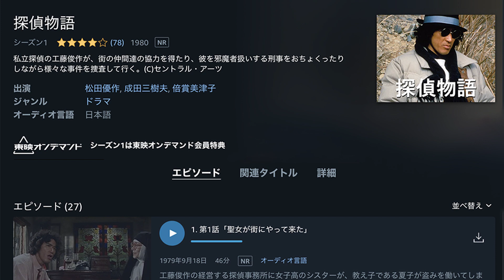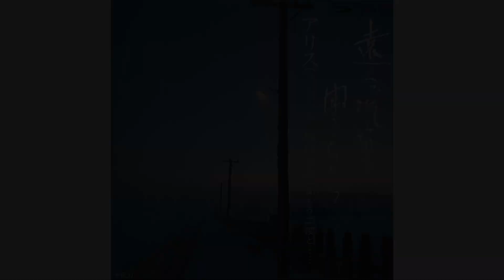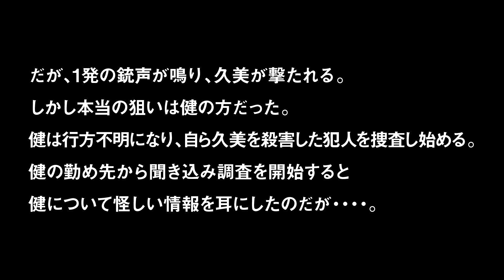【松田優作】探偵物語おすすめエピソードTOP10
CONTENTS
ーーーーーーーーーーー
0:00 intro
1:28 ブルー殺人事件
2:44 裏街の女
4:15 夜汽車で来たあいつ
5:34 影を捨てた男
6:52 失踪者の影
8:24 脅迫者
9:47 復讐のメロディー
11:06 逃亡者
12:48 サーフ・シティ・ブルース
14:11 ダウンタウン・ブルース

【ゆっくり解説】「探偵物語」謎!工藤俊作の生死,松田優作コミカルなし最終回

The making of "BLACK RAIN" 「ブラックレイン」メイキング

生前最期のテレビ出演「オシャレ30・30」松田優作さんが病気を隠しながら古舘、視聴者に遺した言葉とは。